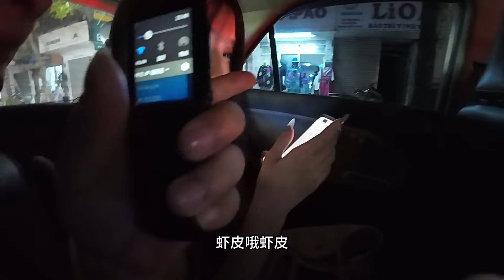约越南妹妹见面：送花给她：鼓起勇气：让她做我女朋友：她这样回答我：算不算￼确认了。￼